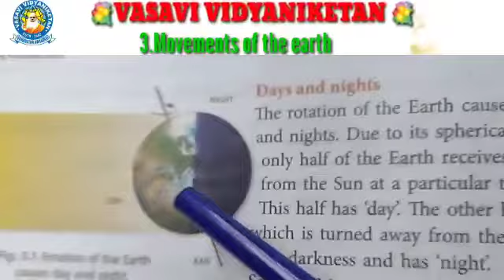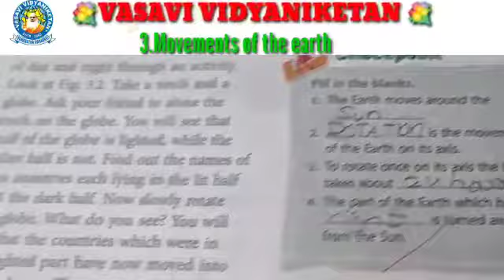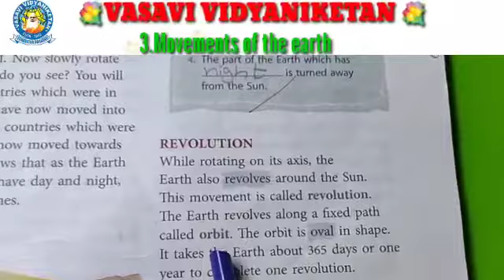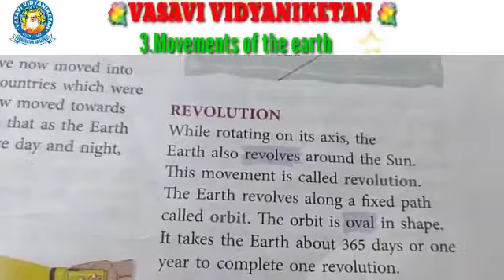Cl 5 Le 3 Soc P 4